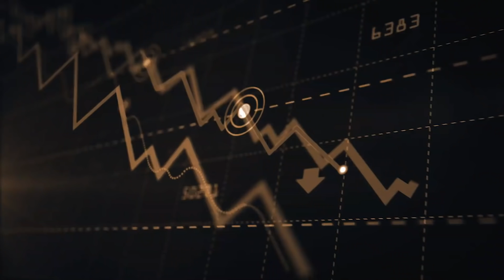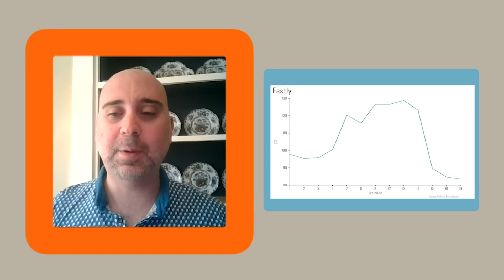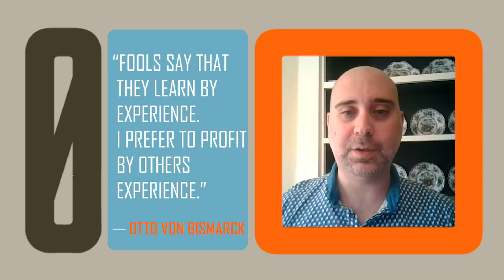How To Find A Short | Short Selling Tells | Zer0es TV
Nothing is perfect, especially companies who claim to be. Investors need to make sure they have all the relevant information and not just the positives that companies list to potential investors. Adam Gefvert, Head Analyst of White Diamond Research, talks about the new short he will be revealing and how they came across the company. He also talks about the company WRAP who withheld details of their product testing from investors.
Adam reveals his next short thesis on Thursday, Oct. 22 at the Contrarian Investor Virtual Conference. Hear from Adam and other short specialists by registering
Watch the new series of ‘Short-Selling Tells’ on Zer0esTV and learn some of the tricks of the trade from the biggest names in the business